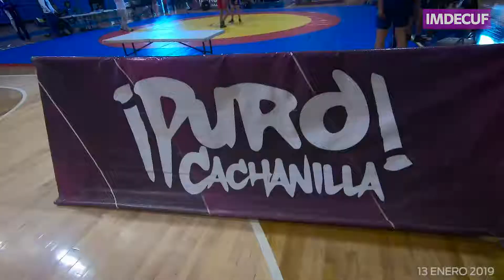CLIP CAMPEONATO MUNICIPAL DE LUCHAS ASOCIADAS RUMBO ESTAPA ESTATAL OK